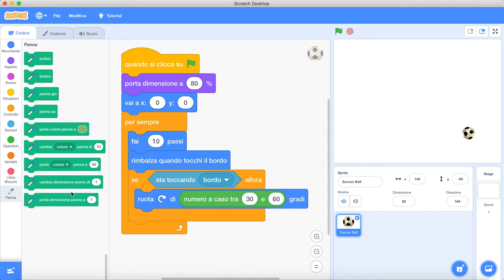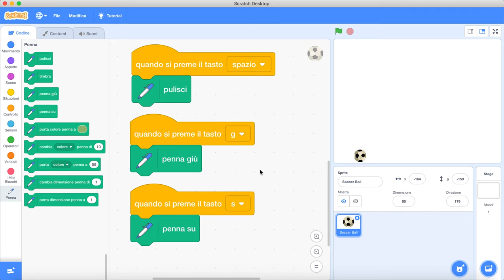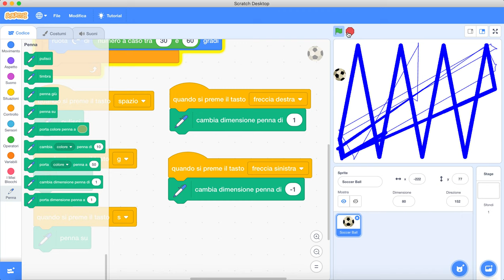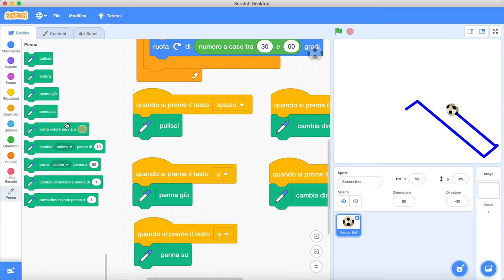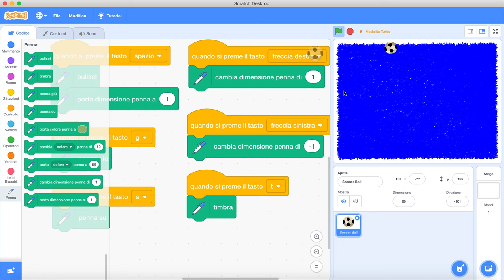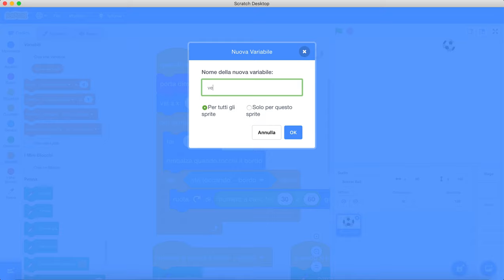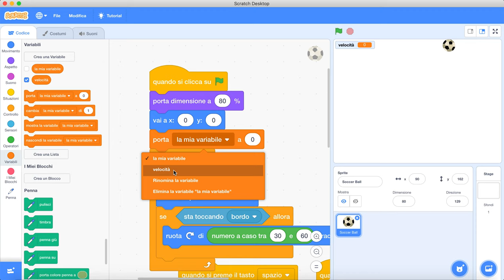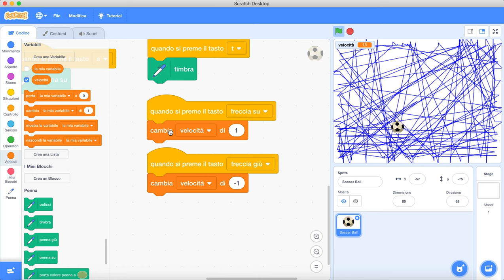La palla pazza - step 2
Script della palla pazza, aggiungiamo l'estensione penna e gli eventi